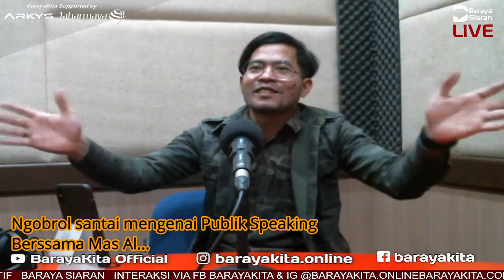ngobrol santai tentang publik speaking bersama mas al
Publik speaking memang sang dibutuhkan dalam pergaulan sehari-hari, terutama bagi kita yang sering bertemu dengan banyak orang.
Lalu apa sih manfaat publik sepaking dan apa aja yang mesti dilakukan?

Simak obrolan mas Al dan teh Meidy berikut ini.

atau klik link Whatsapp dibawah ini